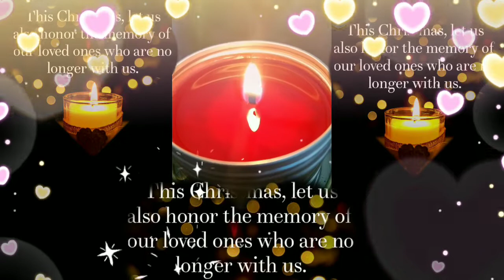Tribute Valentine's Day for my mom in heaven💞 (2.14.'22)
Remembering our loved ones in heaven this Valentine's day.